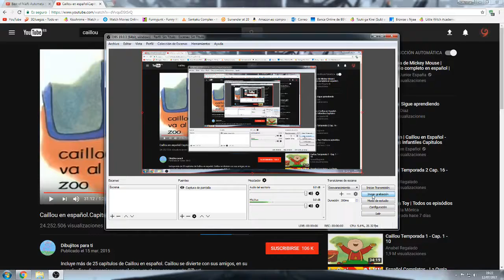de lost world